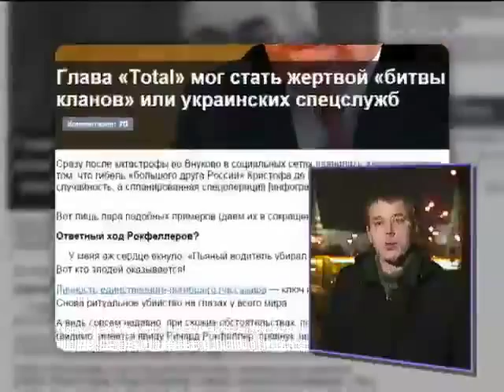Любимая газета Путина обвинила в авиакатастрофе во Внуково спецслужбы Украины